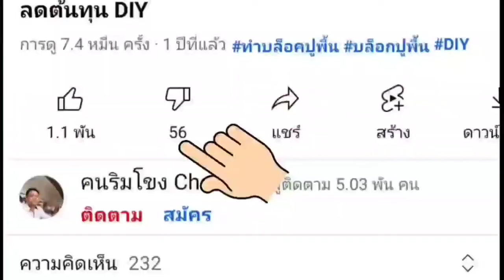ตลาดนัดชายแดนไทย-ลาว@MekongYouTube